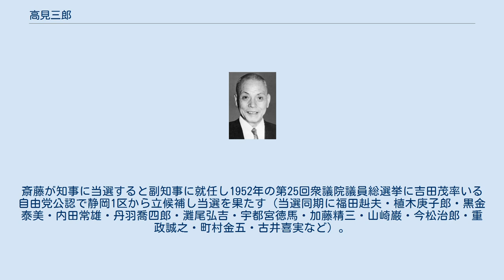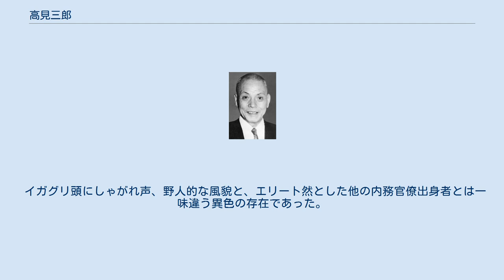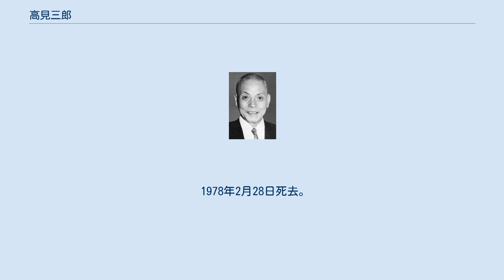高見三郎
高見三郎 高見 三郎（たかみ さぶろう、1904年1月8日 – 1978年2月28日）は、昭和期の政治家、官僚。
文部大臣。
 山口県美祢郡東厚保村（現・美祢市）小杉に、農業・高見政五郎の次男として生まれる。
高等小学校を卒業後、炭焼きをしながら独学で教員免許を取得、小学校代用教員となる。
その後軍隊生活等を経て、1928年大阪府天王寺師範学校第二部（現・大阪教育大学）を卒業、1929年関西大学専門部法科卒業後、大阪府庁学務部に勤務するが、1929年に高等文官試験行政科に合格する。
翌1930年には法律科にも合格し、1938年内務省に入省する。
 秋田県社会部長、警視庁警視、和歌山県警察部長、奈良県経済部長等を経て、静岡県経済部長となるが、1951年次期県知事の有力候補者であった県総務部長の斎藤寿夫と親しいことを理由に、当時の小林武治知事によって左遷される。
高見はただちに斎藤の下に走り、猛然と“八ツ当たり的運動”を展開、ついに小林を知事選出馬断念に追い込んだ。
斎藤が知事に当選すると副知事に就任し1952年の第25回衆議院議員総選挙に吉田茂率いる自由党公認で静岡1区から立候補し当選を果たす（当選同期に福田赳夫・植木庚子郎・黒金泰美・内田常雄・丹羽喬四郎・灘尾弘吉・宇都宮徳馬・加藤精三・山崎巌・今松治郎・重政誠之・町村金五・古井喜実など）。
 保守合同後は宏池会（池田勇人→前尾繁三郎→大平正芳派）に所属する。
文部政務次官、衆院農林水産、文教各委員長を経て、1971年第3次佐藤内閣改造内閣にて文部大臣として入閣する。
就任後は5年ぶりに日本教職員組合委員長とのトップ会談を再開させたほか、自民党内の反対を押し切って中央教育審議会委員の総入れ替えを断行、初めて労働界から同盟会長（当時）滝田実を任命し、また文化人から遠藤周作・有吉佐和子・浅利慶太らをメンバーに加えるなど、思い切った人材登用を行った。
また、私学との格差是正のため、国立大学授業料の3倍値上げにも踏み切った。
1976年政界を引退。
 イガグリ頭にしゃがれ声、野人的な風貌と、エリート然とした他の内務官僚出身者とは一味違う異色の存在であった。
1975年勲一等瑞宝章受章。
 1978年2月28日死去。
享年74。